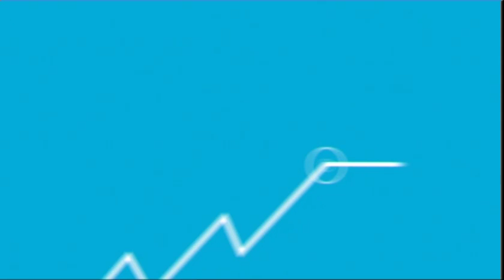Carte blanche à... Les ruisseaux de l'espoir 12/02/2019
L'association les Ruisseaux de l'Espoir organise un projet de solidarité sur un week-end dédié à la danse les samedi 23 et dimanche 24 février 2019. L'objectif est de reverser l'intégralité des fonds pour le financement d'infrastructures (garderie, cantine, cuisine, toilettes sèches) pour l'école maternelle de Gojeb en Ethiopie dont la vocation est d'offrir une scolarité à des enfants orphelins et/ou handicapés. Le week-end sera découpé en deux temps.  - Le samedi sera consacré à des stages de danse : 9 disciplines de danses seront représentées (Hip-hop, Popping, Locking Afro, House, etc...). - Le dimanche à partir de 13h se tiendra un battle 2vs2 All Styles. Dates à retenir : Samedi 23 et dimanche 24 février 2019.